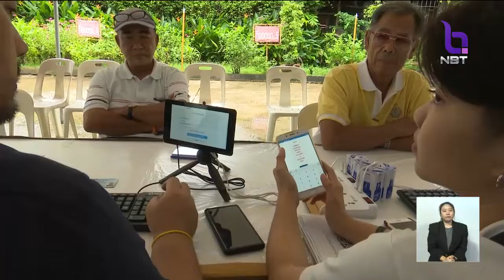'ประชาธิปัตย์'ประชุมใหญ่เลือกหัวหน้าพรรค 11 พ.ย. พร้อมส่งผู้สมัครเลือกตั้ง หลังรัฐบาลประกาศไทม์ไลน์